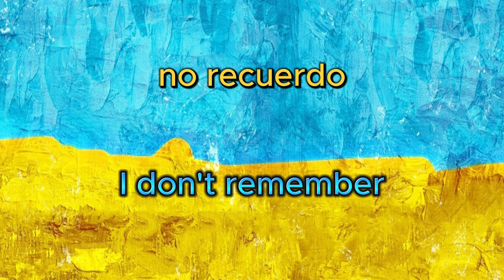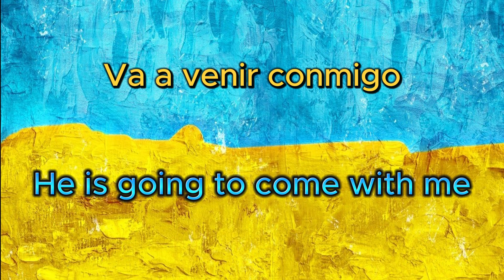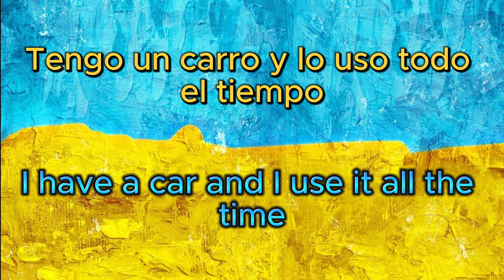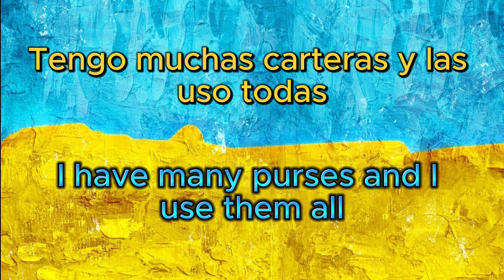Spanish Phrases Daily!!! Day 77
Learn Spanish every day with this Daily Spanish Phrases series.  This is a daily series that contains lists of random Spanish phrases to help you improve your Knowledge and understanding of Spanish.  Thank you guys for Watching!!!

If you guys are learning Spanish and truly want to learn it faster I would recommend using LingoPie, with 100,000 other people using it to learn Spanish there is no doubt that it will help you too!!!